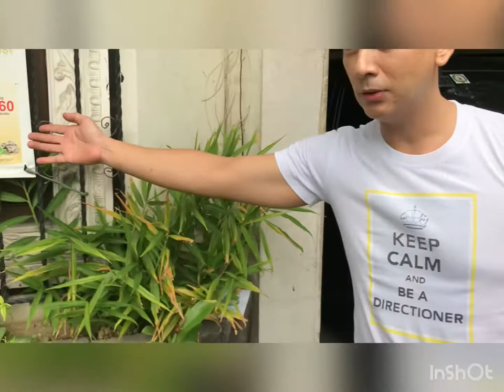HOW TO DRAIN/FLUSH RADIATOR ? COOLANT PINK ULI SA RADIATOR-CAR/TRUCK MAINTENANCE